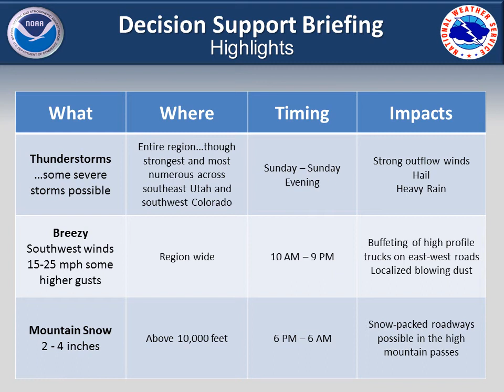Strong Cold Front Moving Through Sunday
A brief description of the changing conditions expected Sunday, September 22nd, the first day of fall.